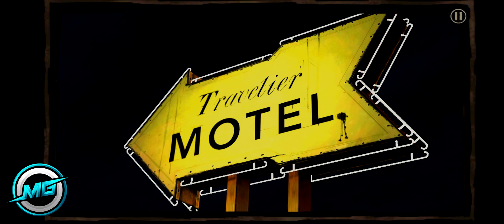The Walking Dead: Episode 1 - Gameplay Walkthrough Part 9 - iOS Android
As featured in TegraZone, The Walking Dead is a five-part game series (Episode 2-5 can be purchased via in-app) set in the same universe as Robert Kirkman’s award-winning series. Play as Lee Everett, a convicted criminal, who has been given a second chance at life in a world devastated by the undead. With corpses returning to life and survivors stopping at nothing to maintain their own safety, protecting an orphaned girl named Clementine may offer him redemption in a world gone to hell. Experience events, meet people and visit locations that foreshadow the story of Deputy Sheriff Rick Grimes. A tailored game experience – actions, choices and decisions you make will affect how your story plays out across the entire series.